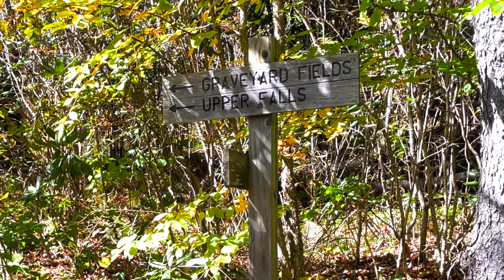Graveyard Fields - Blue Ridge Parkway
Hiking trails near me

"Graveyard Fields is a very popular hiking trail on the Blue Ridge Parkway (Milepost 418.8) south of Asheville. The Yellowstone Prong is the water source for two waterfalls in a mile-high valley filled with wildflowers and surrounded by the 6,000-ft. peaks of the Blue Ridge Mountains. The area got its name years ago from the tree stumps that looked like grave stones in a graveyard setting. The trees were toppled by a huge wind several hundred years ago. Then in 1925, an intense fire burned the recently logged area, and the forest has been slow in recovering since

• LIKE this video if you love to hike!
• SHARE with a friend who's got your back on the trails!

• This presentation is copyright ©4Riller Productions, LLC